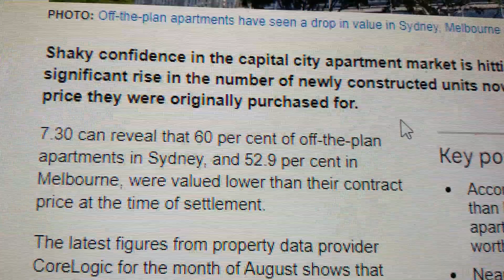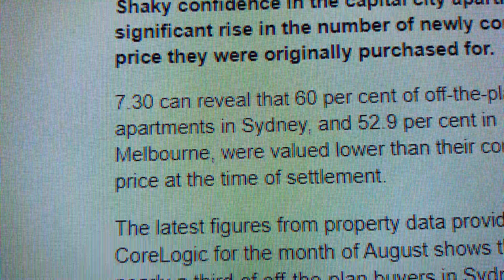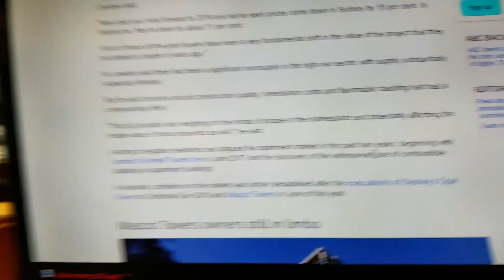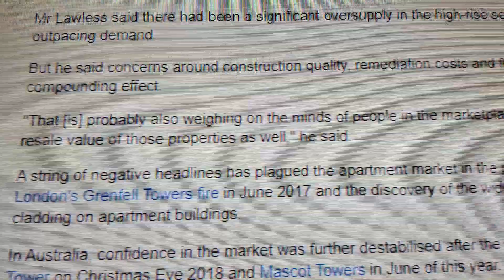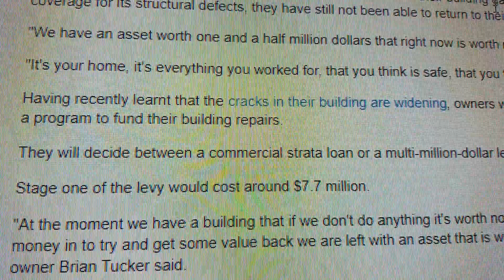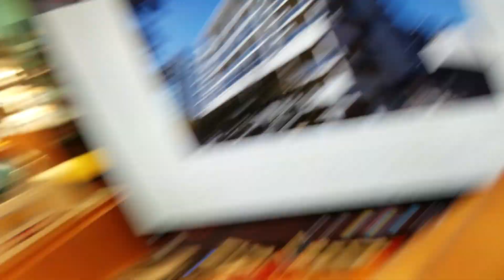🚫Sydney + Melbourne CONDO CRASH ⛔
⛔Majority of off-the-plan apartments worth less than purchase price, data shows. Shaky confidence in the capital city apartment market is hitting off-the-plan buyers hard, with a significant rise in the number of newly constructed units now worth less at completion than the price they were originally purchased for.